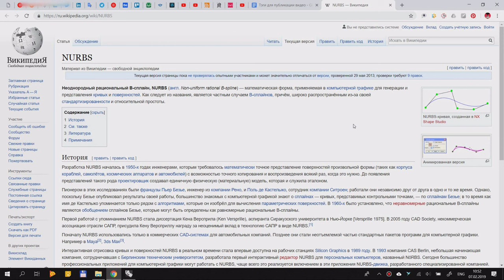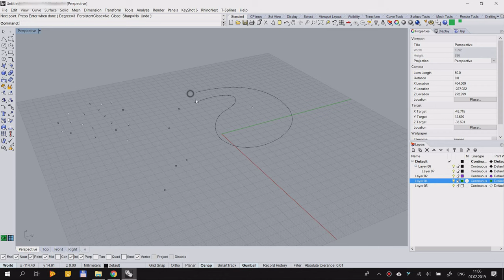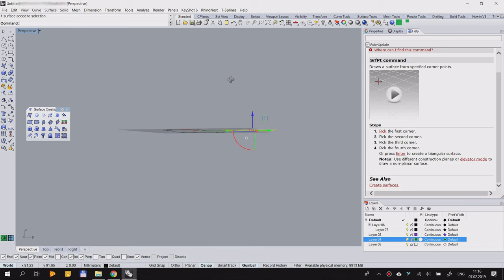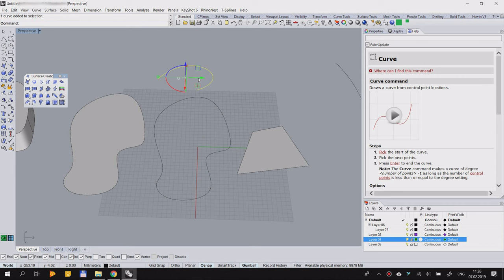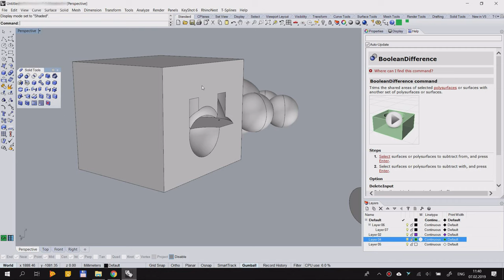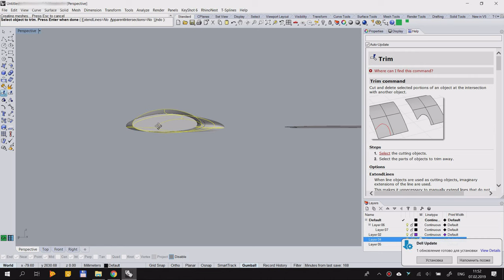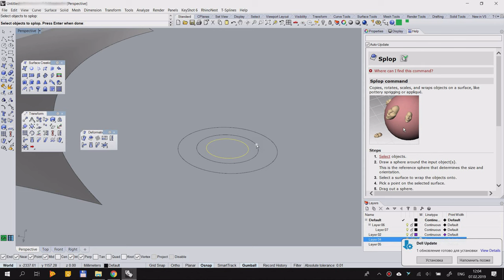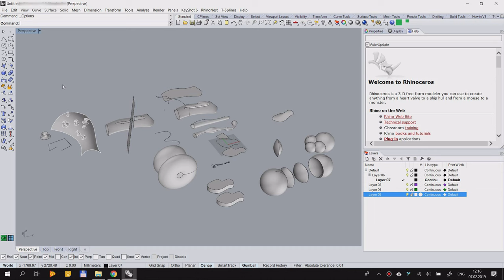Интерфейс и основы работы в Rhinoceros /RB/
Интерфейс и основы работы в Rhinoceros.
Это быстрый обзор основных функций программы  сделанный как дополнение к моему курсу по Grasshopper.